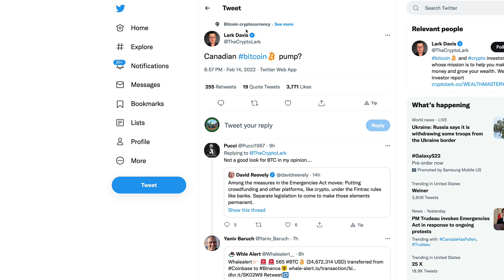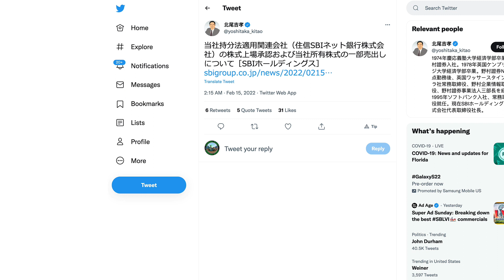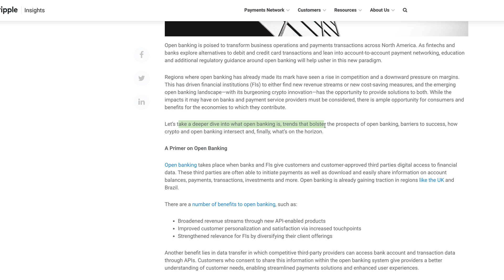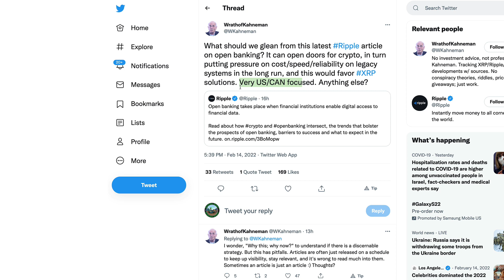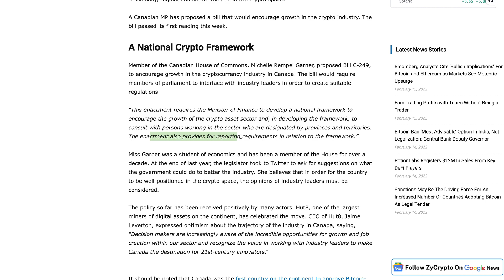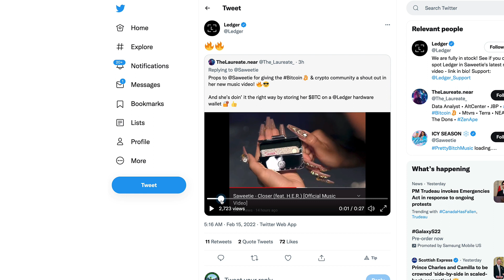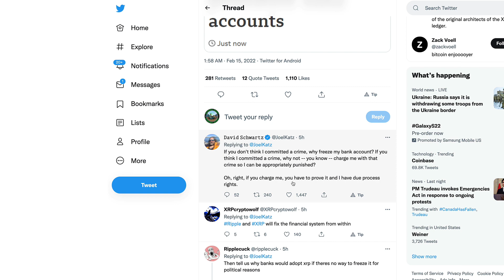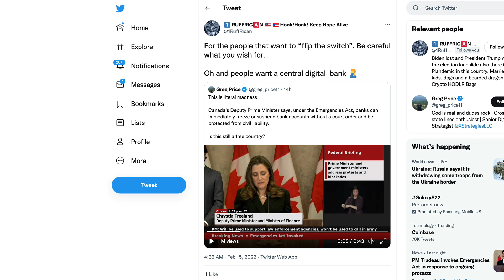Ripple XRP: David Schwartz Calls Out Canada’s Bank Freeze & Will This Open Banking Remove Privacy?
rs7qqcPuuN6E2LGtFbwAKBuGM83hdzP4ER

bc1q8zamhnwczhd3ywe3yztpsgrw0csqvpsnfvexwg

0x882f4a16beEDA3bbCF14B93783495f9af893b751

RFFUJTCHYB7DHM2VLG5DJDXLP5CKLH4D5XMO4TBNYKMAOL5OVHPSC7QTW4